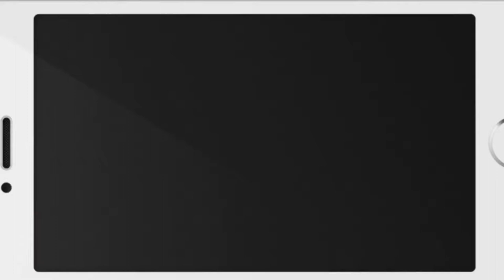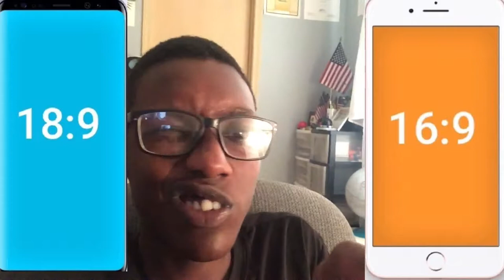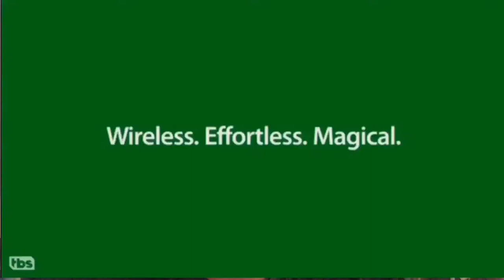When Talking About Trendy Things Earns You Views (1 Year Special) | Topics With Me